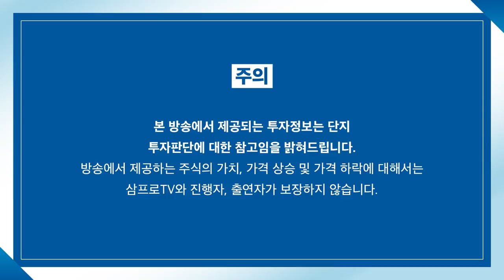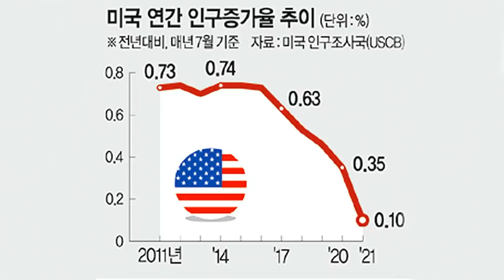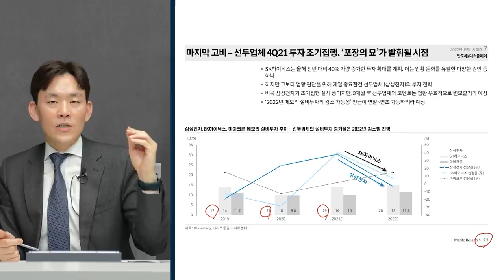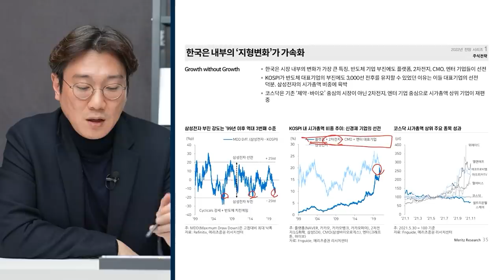[뉴스3] 美 FDA, 코로나 알약 치료제 '팍스로비드' 사용 승인